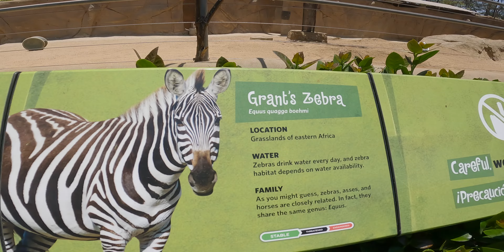The Citrus Family: What to see at the San Diego Zoo!!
Weekend trip to the San Diego Zoo.